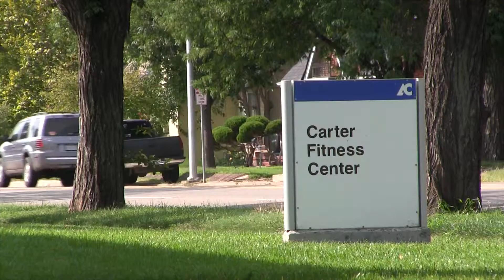Carter Fitness Center at Amarillo College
Carla Santos reports about Carter Fitness at AC.